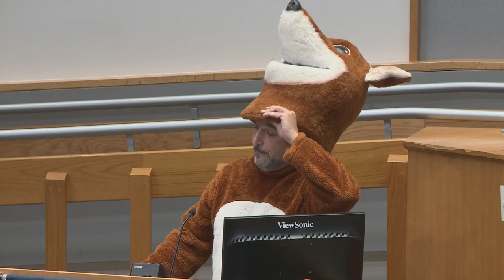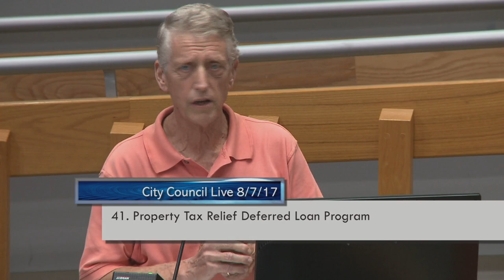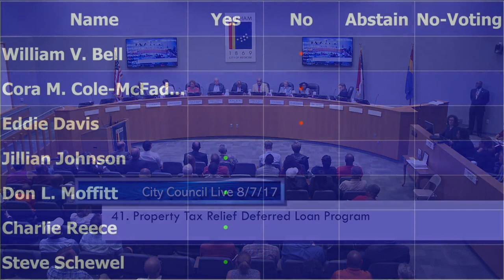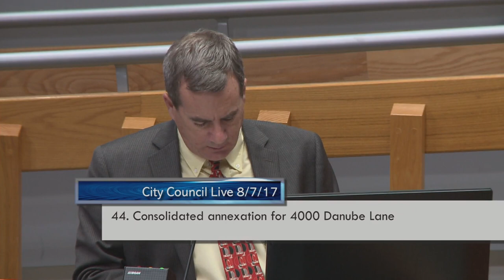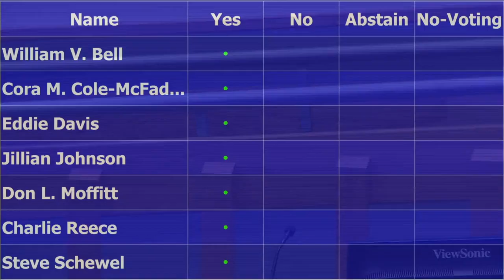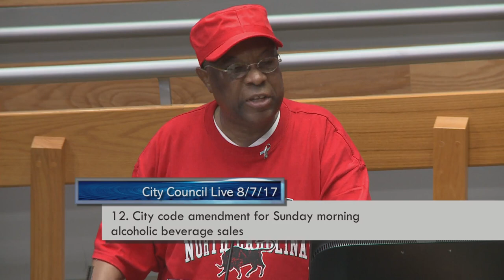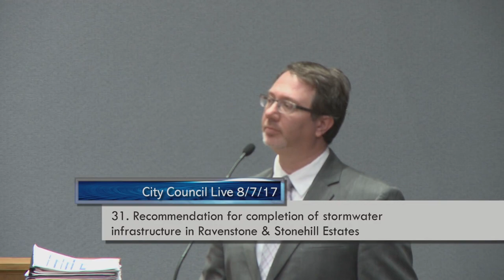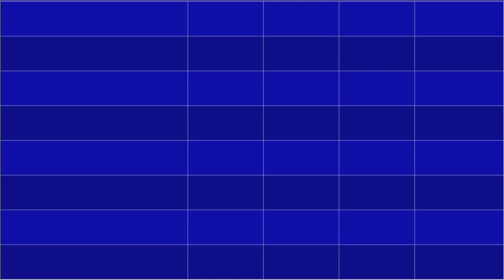Durham City Council August 7, 2017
To view agenda visit http:DurhamNC.gov/agendacenter
Meeting starts at 2:42
Pledge of Allegiance 3:22
Roll Call at 3:45
Poetry Fox Recognition 4:06
52. Resolution Memorializing Umar Musa Muhammad starts at 7:12
Announcements by Council 13:05
Priority Items starts at 14:26
Consent Agenda starts at 17:39
41. Property Tax Relief Deferred Loan Program starts at 24:38
43. UDO Text Amendment, (TC1400003) starts at 1:12:42
44. 4000 Danube Lane starts at 1:32:33
45. Brightleaf at the Park Tract starts at 1:42:25
46. Carillon Assisted Living of North Durham starts at 2:04:45
47. Zoning Map Change for Andrews Chapel starts at 2:10:35
12. Brunch Bill starts at 2:13:58
31. Ravenstone and Stonehill Estates starts at 2:20:17
33. 2017 Sidewalk Repairs starts at 3:33:52